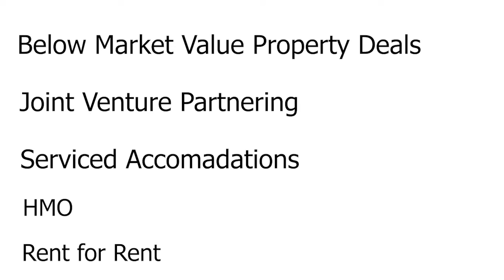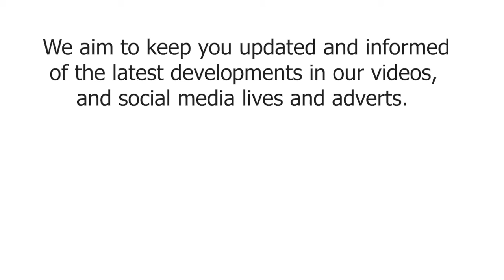We Buy And Sell Any Property For Cash - Quick Sale